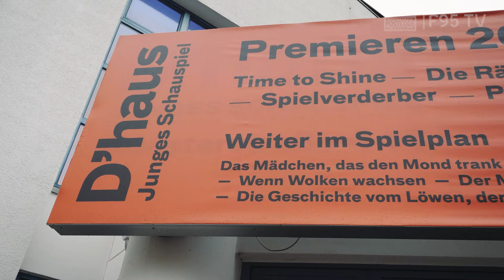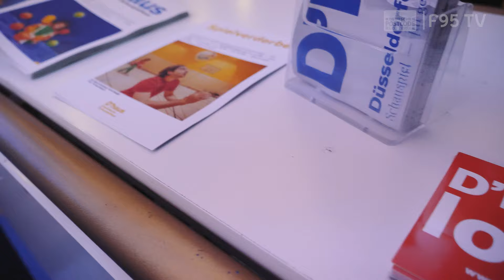PARTNER | 30.000€ für das Junge Schauspielhaus | Fortuna Düsseldorf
Unter dem Motto „Zusammen gewinnen. Zusammen helfen“ ist das FORTUNA-LOS in Zusammenarbeit mit der Deutschen Postcode Lotterie entstanden. Mit dem Fortuna-Los sichern sich Anhänger der Rot-Weißen die Chance auf tägliche Gewinne und unterstützen gleichzeitig soziale Projekte des Vereins – wie jetzt auch das Junge Schauspielhaus in Düsseldorf. Von jedem verkauften Los gehen 30 Prozent an F95-Projekte, wie z.B. das Kinderschutzprojekt KIDS CARE.
Teilnahme ab 18 Jahren. Interessierte finden hier weitere Informationen

Die nächsten Voraufführungen der Inszenierung "Spielverderber" finden am 10. und
11. März sowie am 5. und 6. Mai im Jungen Schauspiel statt. Die Uraufführung des Stücks ist am 26. Mai zur EURO 2024 im Düsseldorfer Schauspielhaus zu sehen. Weiter Informationen zu dem Stück und den Tickets gibt es

Fortuna Düsseldorf im Stadion hautnah erleben? Sichert euch jetzt Eure Tickets: tickets.f95.de
F95 Mitglied werden: tickets.f95.de